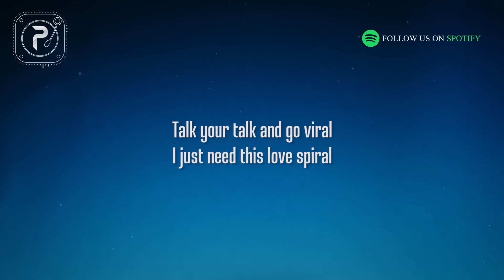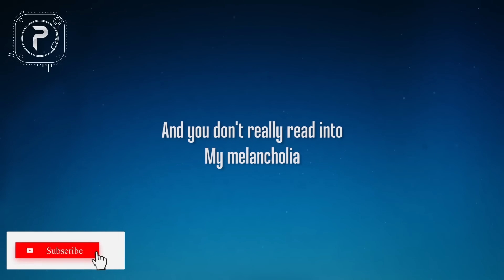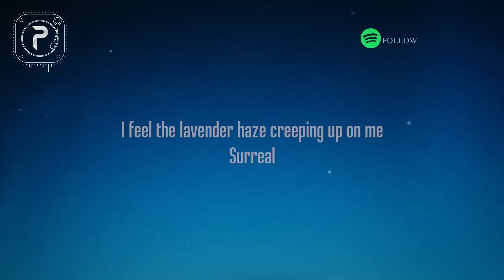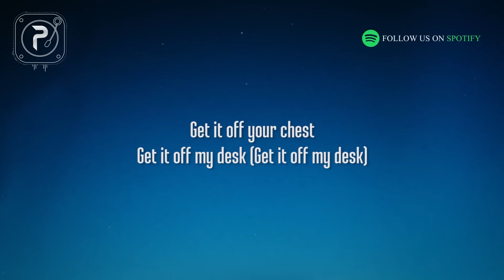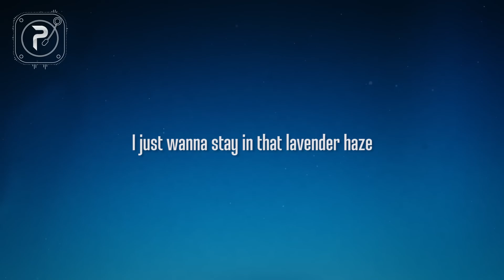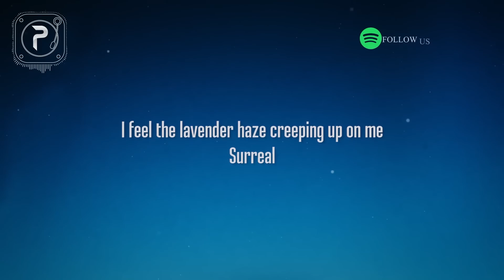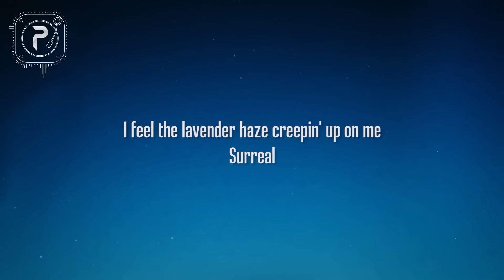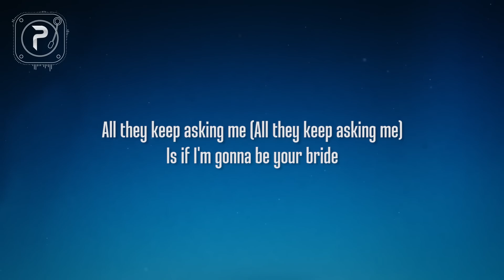[1 HOUR 🕐 ] Taylor Swift - Lavender Haze (Lyrics)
Lyrics
Meet me at midnight
Starin' at the ceilin' with you
My melancholia
I've been under scrutiny (yeah, oh, yeah)
Surreal, I'm damned if I do give a damn what people say
No deal, the 1950s shit they want from me
All they keep askin' me (all they keep askin' me)
The only kind of girl they see (only kind of girl they see)
They're bringin' up my history (yeah, oh, yeah)
But you aren't even listening (yeah, oh, yeah)
(Ooh-whoa)
(Ooh-whoa)
I feel (I feel) the lavender haze creepin' up on me
Surreal, I'm damned if I do give a damn what people say (oh, yeah)
No deal (no deal), the 1950s shit they want from me
That lavender haze, I just wanna stay